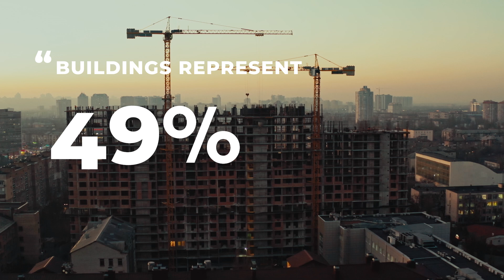How Can We Construct Smarter Buildings?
Buildings are the cornerstones of civilisation – but they come at massive environmental cost. What if they could cut carbon, restore ecosystems, increase human health and help the bottom line?

Since buildings are currently responsible for almost 40% of global greenhouse gas emissions, creating net positive buildings represents a huge opportunity to reduce our environmental impact.

As Vice President and Chief Sustainability Officer at Johnson Controls, Katie McGinty works to transform buildings from burdens into assets. Smart, integrated systems can deliver positive outcomes for people, the planet, and even business balance sheets.